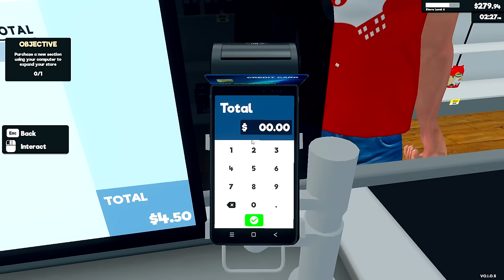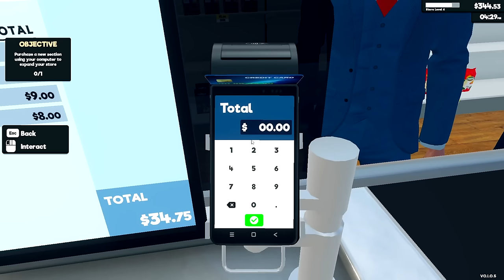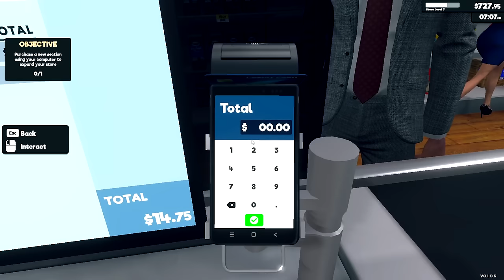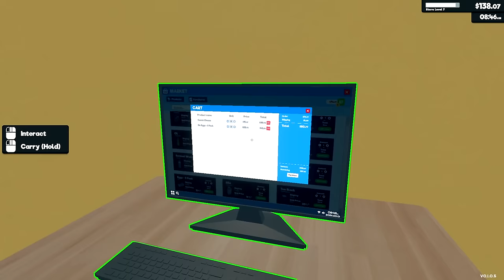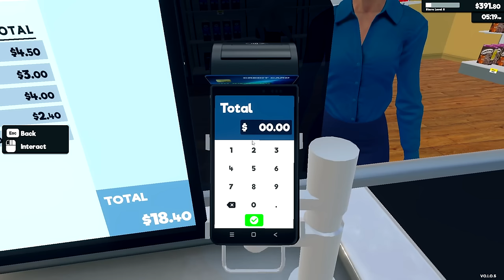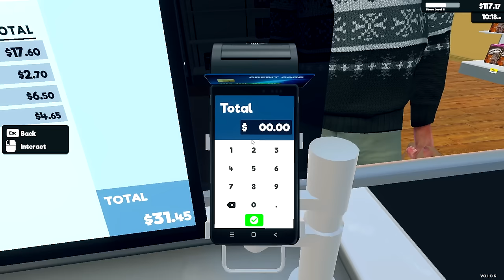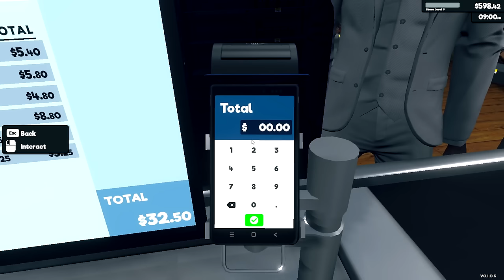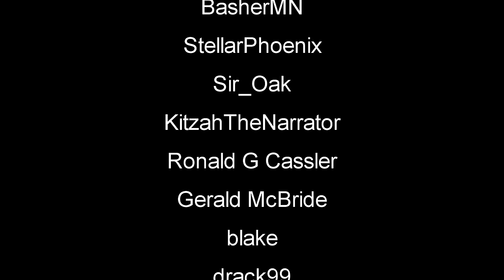Expanding The Store | Supermarket Simulator Gameplay | E2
Supermarket Simulator Gameplay Let's Play First Look - Run your own supermarket. Stock shelves, set prices as you'd like, take payments, hire staff, expand and design your store. Online orders & delivery, shoplifters, security, local market are upcoming. supermarketsimulator #2024